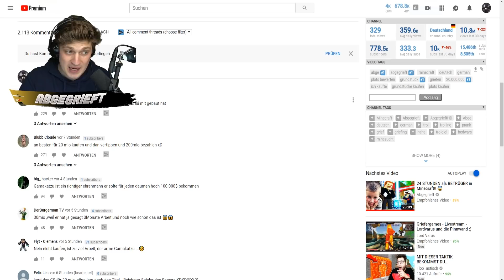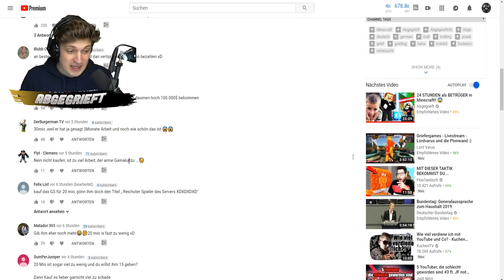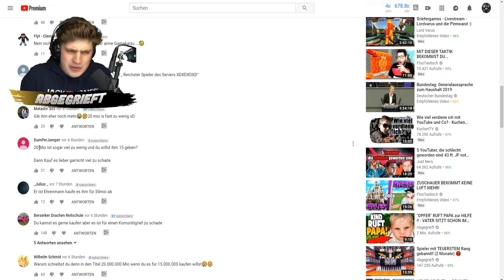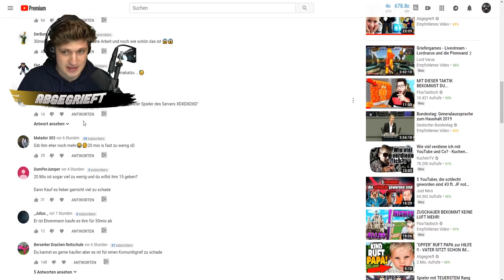WIR BETRETEN EINE REDSTONE CRASHER MASCHINE (Server offline) 😱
Mein Server » GrieferGames.net
MiniGame Server » MineSucht.net